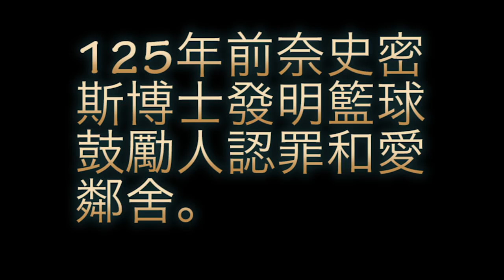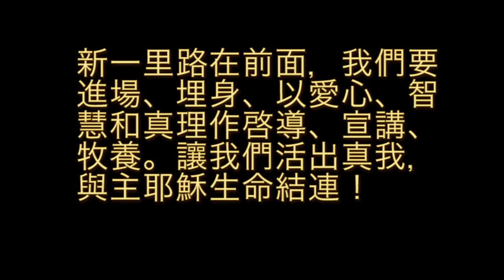進場福音影象版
籃球體育事工30週年主題曲

進場傳福音
一分一分鐘，秒秒鐘，破碎的生命在場之中
細細聽，盼著你共鳴，期待你同場，以愛心呼應

穿再進三分，讓渴水的得養份
流著汗勇敢，去真心愛靈魂

高山曠野進軍，艱苦中盡現信念
群來建立人，在世出死得生

進場傳福音，齊同行堅信任
畏懼卻在風浪長信心
競賽裡守望，和好靠著神，奮戰裡見證你的真